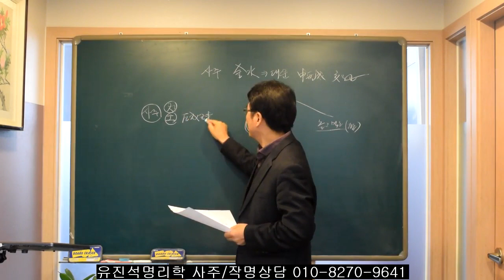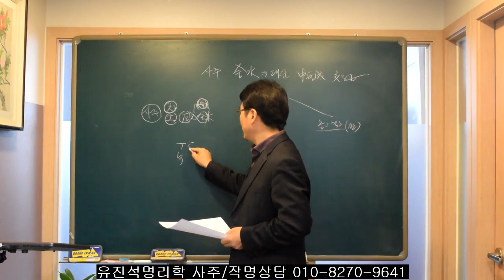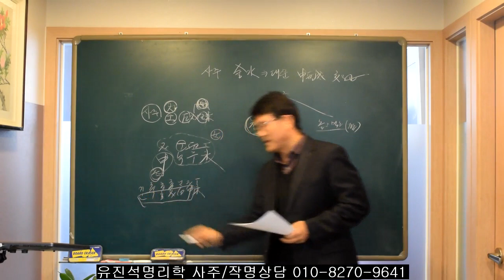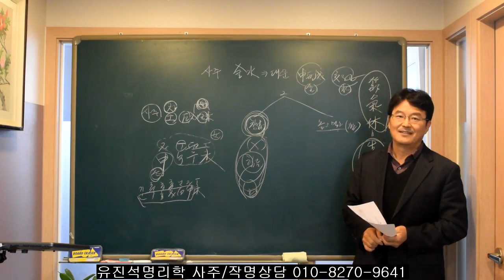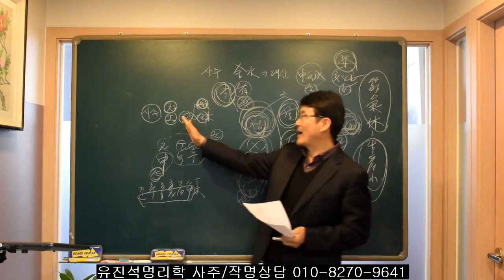사주에서 금/수가 용신인 사람이 신유술/해자축 대운 맞이할때.오상유진석명리학강의